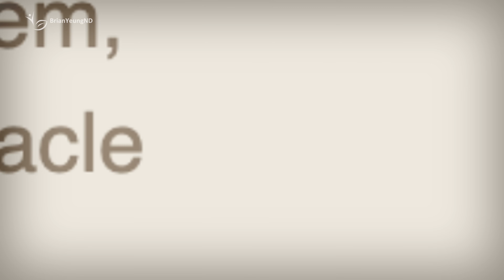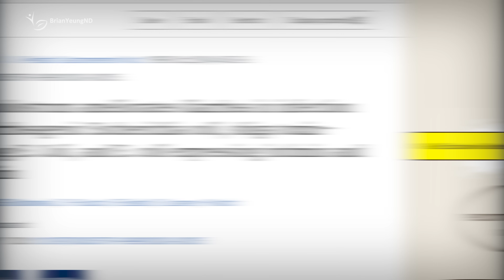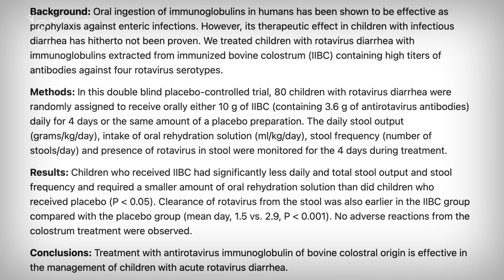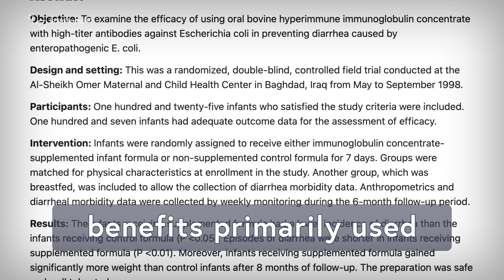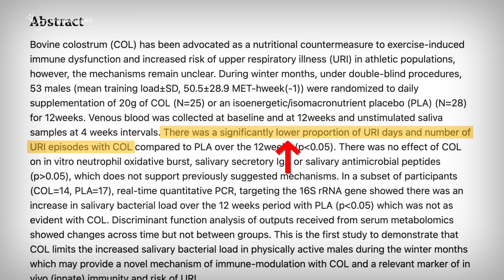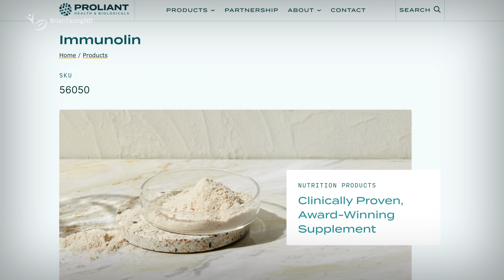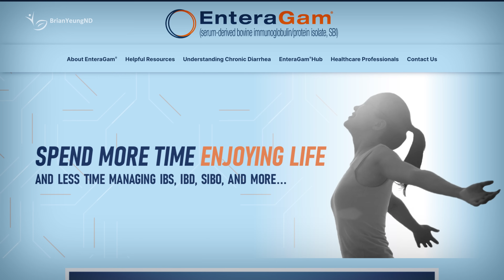Miracle Moo vs. ARMRA Review: A Doctor's Honest Opinion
Do bovine colostrum supplements like ARMRA, Miracle Moo, and Wonder Cow work? Let’s dive into the research-backed benefits and limitations of these supplements.

Top recommended alternatives to Miracle Moo:
Probiotic (Align) - 1 cap / day
Probiotic (Culturelle) - 1 cap / day
Probiotic (generic) - 1 cap / day

0:00 Intro
0:36 ARMRA vs. Miracle Moo
0:48 What is bovine colostrum?
1:41 Health benefits?
2:30 Immune benefits?
4:11 Why supplements fail
5:36 Other benefits?
6:43 Benefits of Immunelin (SBI)?
7:49 Will ARMRA or Miracle Moo benefit me?
9:02 Is bovine colostrum worth it?